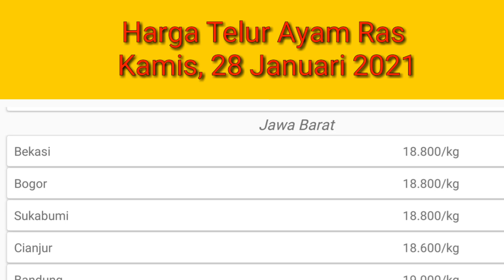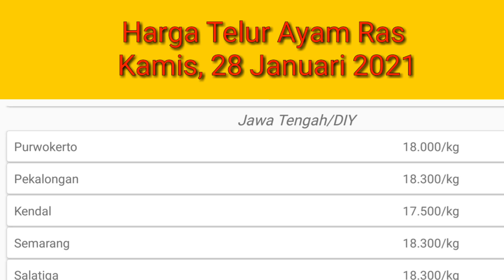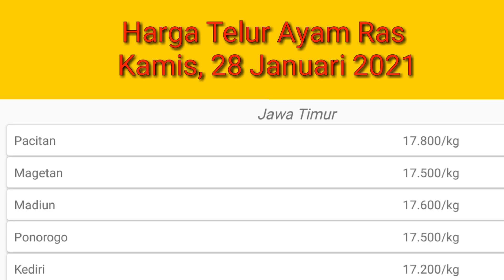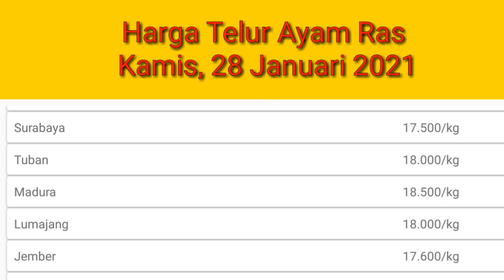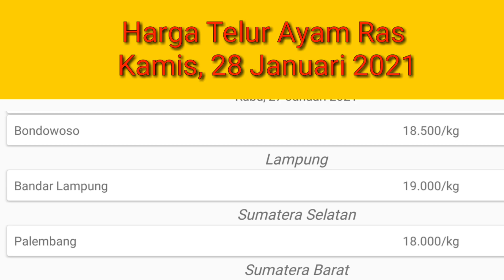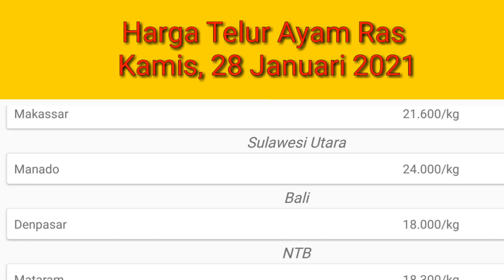Harga Telur Ayam Ras Hari Ini - Kamis, 28 Januari 2021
Daftar harga telur ayam hari ini Kamis, 28 Januari 2021 telah di  perbarui dengan data terbaru dan terakurat dengan sumber yang sangat terpercaya, daftar harga telur ayam ini hanya sebagai acuan atau refrensi bagi peternak ayam petelur.

2. Kumpulan cara ternak ayam kampung